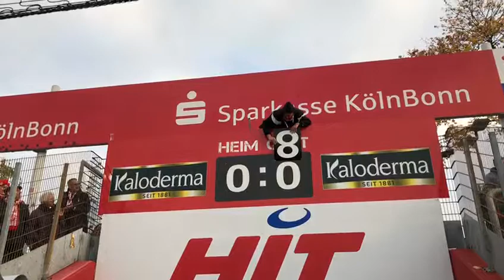Stupid Man can't change the score... Fortuna Köln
Made by @davidsimon.cgn (instagram)